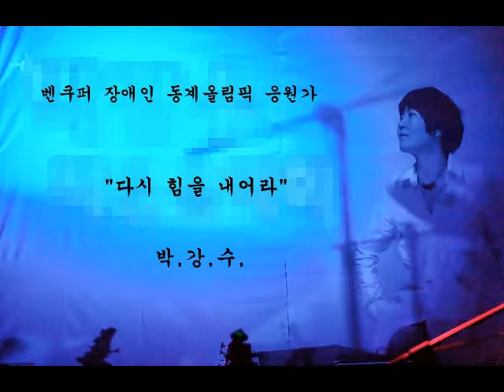(박강수)4집, 다시 힘을 내어라..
박강수,포토영상, 다시힘을 내어라'
밴쿠버 장애인올림픽 응원가